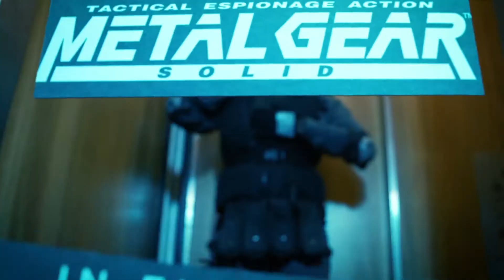FANFILMENSUEL - Mai 2019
Dessin d'Adrien du Patelin des Passions fait par Zilda.

"Streetpass Mii Plaza" 3DS Remix